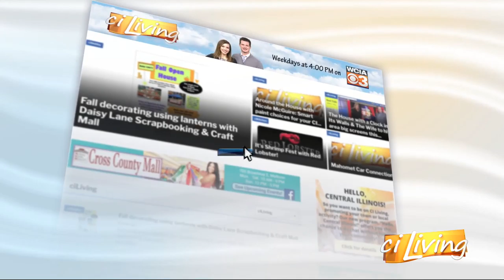Wine Down Wednesday at Carriage Crossing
Whet your whistle with some wine and jazz at this Carriage Crossing event!